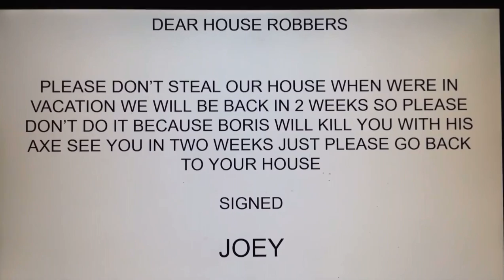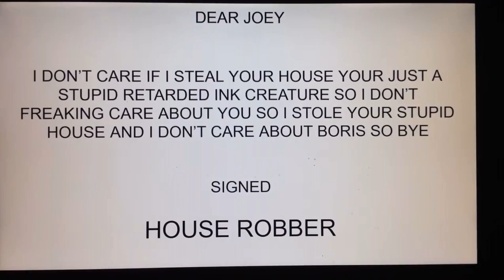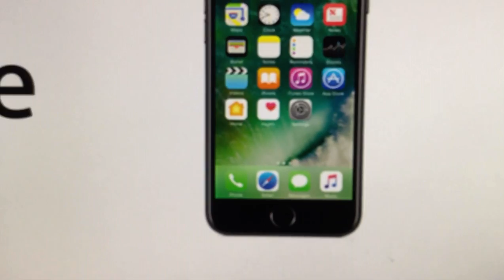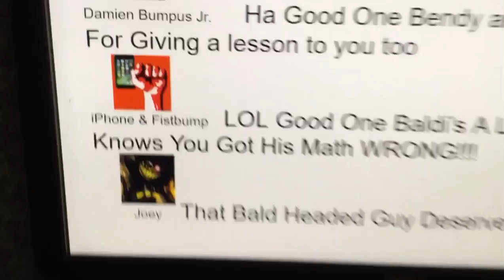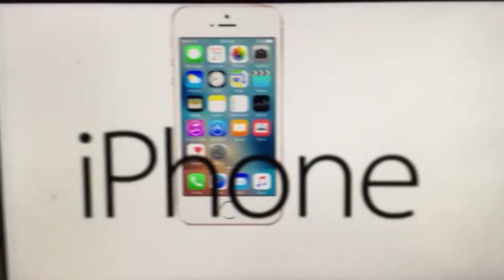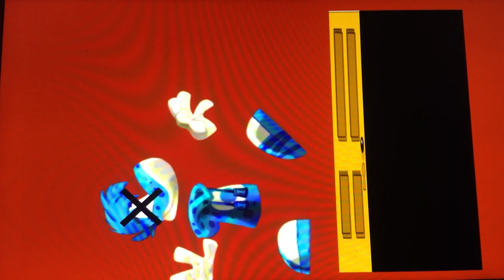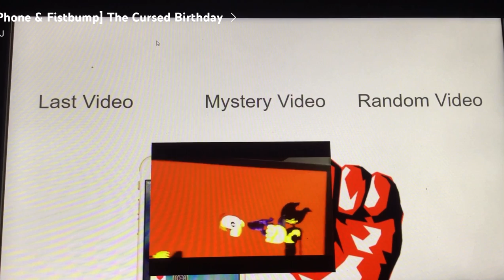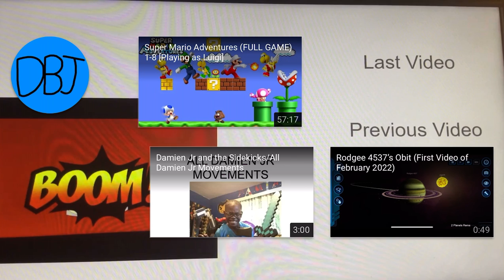iPhone & Fist-bump Season 2